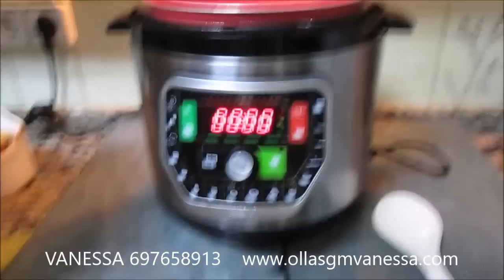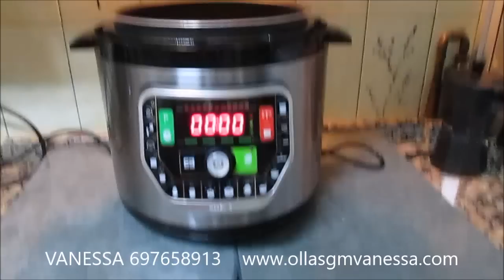TORTILLA PATATAS OLLA GM MODELO G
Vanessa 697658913